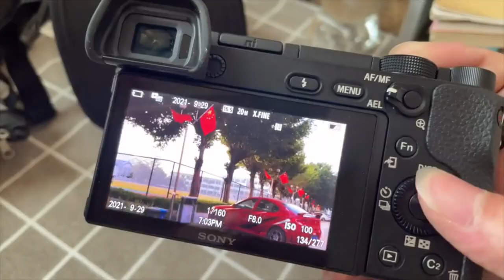[Study Account]#16 |THPTQG 2022 | Động lực học tập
Đừng để những giây phút chán nản làm ta chùn bước💪